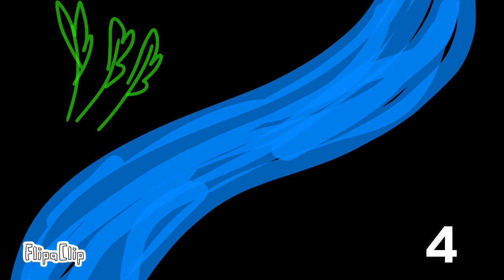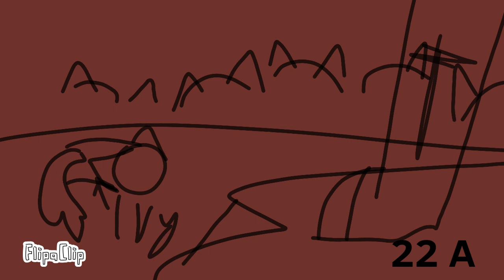Map i will find you /OPEN/ warriors cats (mapleshade) (32/32 take)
rules:

1. (по желанию) у нас есть WhatsApp группа только для участников! ссылка
тут вы можете сделать переход с каким нибудь участником, задавать вопросы, и просто показать что что то делаете

2. (optional) we have a whatsapp group for members only!
here you can make a transition with some participant, ask questions, and just show what you are doing

3. срок 3 недели. Я добавлю ещё неделю если покажете wip

term 3 weeks. I will add you another week if you show VIP

4. не обязательно делать анимацию рта. можно просто нарисовать его открытым

5.там где в части есть буква например 15A 22B там нужен всего лишь рисунок или два(зависит от части)

where there is a letter in the part, for example 15A 22B, you only need a drawing or two (depending on the part)

6. следуйте дизайну и фонам

follow designs and backgrounds

                                удачи!
                              good luck!

🌑- свободна/free
🌓-занято/busy
🌔-вип/wip
🌕-готово/done

0:00 начало
0:10 мап
2:45 дизайны